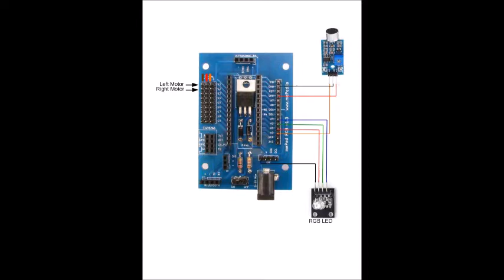Detect Sound and React with LittleBot Budget Arduino Robot Kit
Use an Arduino Sound sensor to detect sound and make your robot react. The sound sensor only measures intensity. It gives a yes or no output. Not an analog range. Tuning this can be hard.